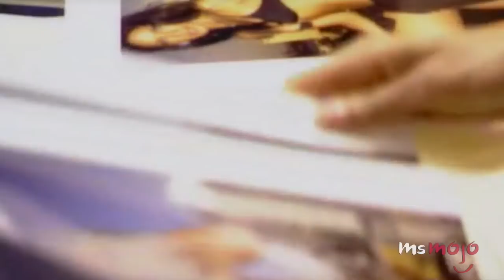Top 5 Surprising Facts About Americas Next Top Model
When you stick several competitors in a house together, there’s going to be some controversy. For this reality competition show, there were certainly lots of drama behind the scenes you may not have known! For example did you know that in one of the seasons, several models destroyed a loft and cost the show about $500,000 in damage? How about the fact that a previous contestant was let go because of her escort past and in turn sued the show?

Special thanks to our user yourbestfriend for submitting the idea on our Interactive Suggestion Tool